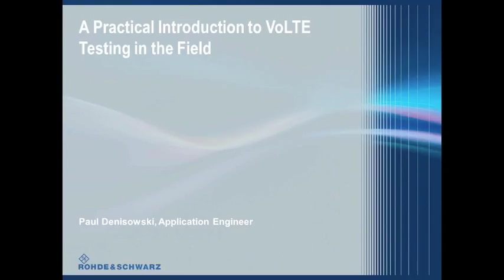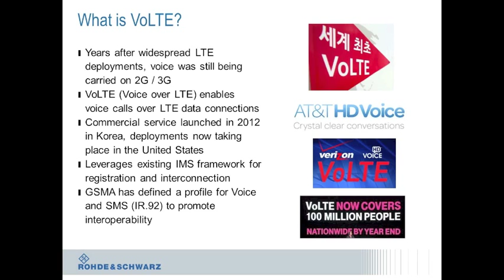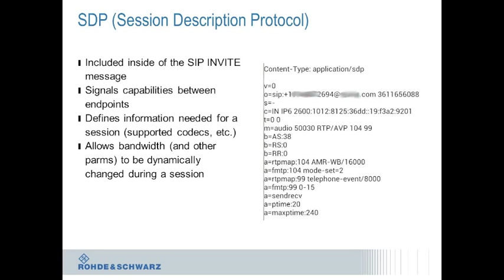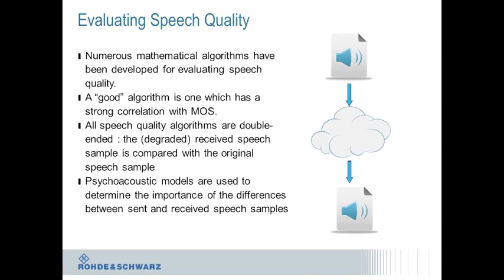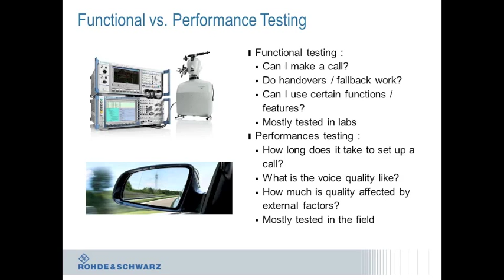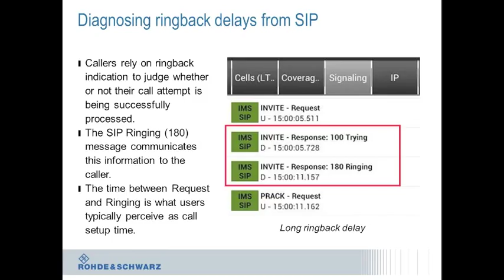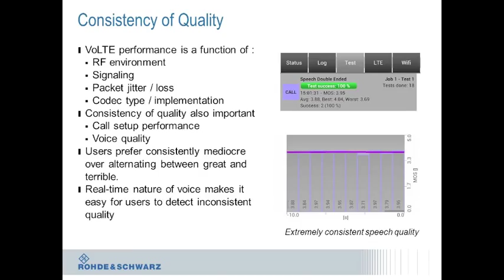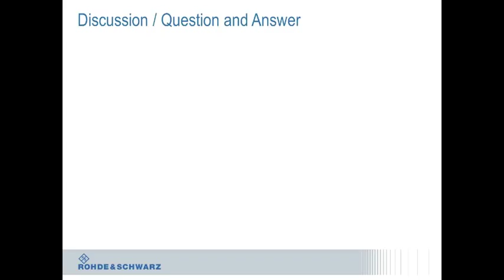Rohde & Schwarz Webinar: A Practical Introduction to VoLTE Testing in the Field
VoLTE (Voice over LTE) differs from traditional circuit-switched voice in a variety of ways. This webinar provides field engineers with a practical overview of the most important issues in the testing and troubleshooting of VoLTE networks.

Topics covered include:

analyzing and troubleshooting call setup and handover/fallback,
measurement of voice quality and the effect of jitter/packet loss,
simultaneous voice and data, coverage and performance measurements, and the effect of interference on both call setup and call quality.
Real-world examples taken from live networks will be used to provide practical advice for testing and troubleshooting VoLTE in the field.

Presenter: Paul Denisowski, Application Engineer, Rohde & Schwarz
Paul Denisowski is an Applications Engineer at Rohde & Schwarz, where he specializes in test and measurement solutions for network operators.  He has over 20 years of experience in test and measurement and has previously worked in both field and R&D positions with HP/Agilent, Fujitsu, Alcatel, and Nortel. Paul holds a Master's degree in Electrical Engineering from North Carolina State University and was a visiting lecturer at the Tokyo Institute of Technology. He has also been an active amateur radio operator (KO4LZ) and shortwave/scanner listener for over 25 years.